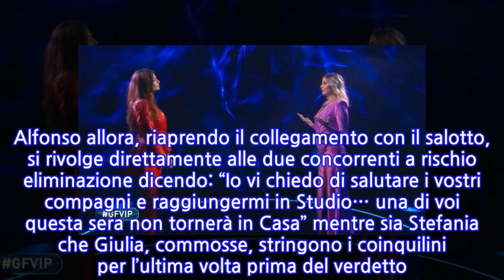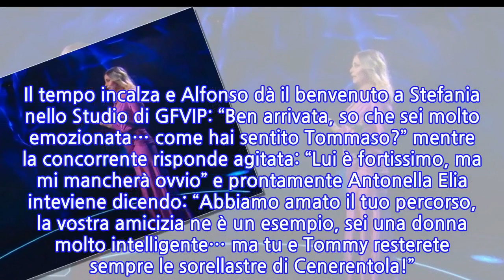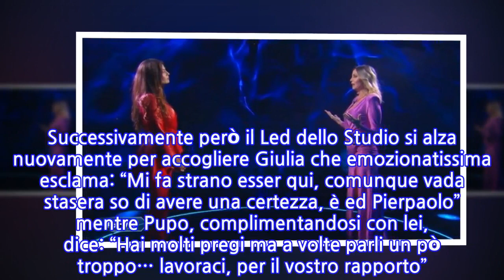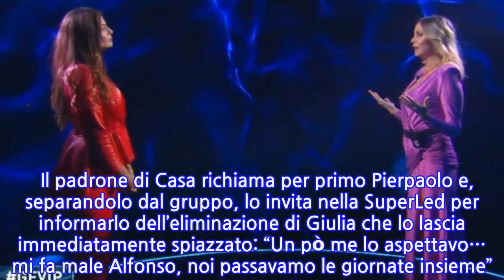“Devi lasciare la casa”. GF Vip, Alfonso Signorini lo annuncia a fine serata....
“Devi lasciare la casa”. GF Vip, Alfonso Signorini lo annuncia a fine serata. Lacrime...
Nuova puntata del “Grande Fratello Vip 5”, il reality di Canale 5 condotto da Alfonso Signorini con Pupo e Antonella Elia nelle vesti di opinionisti. Questa settimana in sfida al televoto c’erano due donne che hanno caratterizzato in modo significativo questa edizione di Grande Fratello Vip: Stefania Orlando e Giulia Salemi. Alfonso Signorini apre la trasmissione con i saluti di riti e con un comunicato sul televoto. L’ultima sessione del televoto si infatti interrotta per una mole di votazioni anomala. Ma è ripresa regolarmente e tutte le operazioni di voto sono state comunque certificate da un notaio. Alfonso allora, riaprendo il collegamento con il salotto, si rivolge direttamente alle due concorrenti a rischio eliminazione dicendo: “Io vi chiedo di salutare i vostri compagni e raggiungermi in Studio… una di voi questa sera non tornerà in Casa” mentre sia Stefania che Giulia, commosse, stringono i coinquilini per l’ultima volta prima del verdetto. Il tempo incalza e Alfonso dà il benvenuto a Stefania nello Studio di GFVIP: “Ben arrivata, so che sei molto emozionata… come hai sentito Tommaso?” mentre la concorrente risponde agitata: “Lui è fortissimo, ma mi mancherà ovvio” e prontamente Antonella Elia inteviene dicendo: “Abbiamo amato il tuo percorso, la vostra amicizia ne è un esempio, sei una donna molto intelligente… ma tu e Tommy resterete sempre le sorellastre di Cenerentola!”. Successivamente però il Led dello Studio si alza nuovamente per accogliere Giulia che emozionatissima esclama: “Mi fa strano esser qui, comunque vada stasera so di avere una certezza, è ed Pierpaolo” mentre Pupo, complimentandosi con lei, dice: “Hai molti pregi ma a volte parli un pò troppo… lavoraci, per il vostro rapporto”. La tensione si fa sempre più forte e Alfonso infine richiede la fatidica Busta Rossa per leggere il risultato del verdetto definitifivo del Televoto: “La VIP che dovrà abbandonare definitivamente la Casa del Grande Fratello è… Giulia!”. Alfonso allora, mentre accoglie calorosamente la giovane al centro dello Studio, invita Stefania a ritornare in Casa per comunicare ai compagni d’avventura l’esito del Televoto; un risultato che inevitabilmente provocherà delle forti reazioni nei concorrenti.   Il padrone di Casa richiama per primo Pierpaolo e, separandolo dal gruppo, lo invita nella SuperLed per informarlo dell’eliminazione di Giulia che lo lascia immediatamente spiazzato: “Un pò me lo aspettavo… mi fa male Alfonso, noi passavamo le giornate insieme”. Dallo Studio però Giulia nota immediatamente il dispiacere negli occhi di Pierpaolo e chiede ad Alfonso di salutarlo: “Pier vai e vinci per me, io non rimpiango nulla… non ti voglio vedere così triste però! Non mollare” mentre il padrone di Casa subito aggiunge rassicurandolo: “Ha ragione Pierpaolo, io non l’ho mai vista così bella”. 20 Febbraio 2021/
INFORMATION
• Source: caffeinamagazine